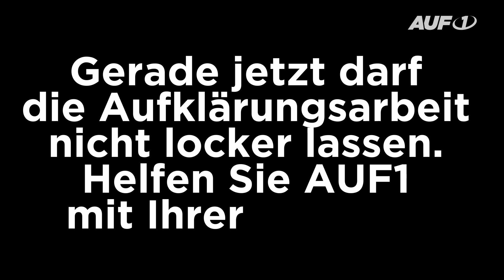EU-Anderson warnt: Neue mRNA! So wollen sie die Ungeimpften kriegen!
Die EU-Insiderin Christine Anderson warnt vor neuartigen mRNA-Spritzen, die aus Japan nach Europa kommen sollen. Diese seien „selbstverstärkend“ und würden im Körper die Gen-Veränderung eigenständig fortsetzen. Außerdem: Hohe Übertragungsgefahr auf Ungeimpfte!

Denn durch Hautkontakt oder über Körperflüssigkeiten könnte das Impfmaterial bzw. die Proteine, die dadurch hergestellt werden sollen, auch auf andere, nicht geimpfte Menschen, übertragen werden. Das Phänomen wird „shedding“ genannt. Anderson macht auch darauf aufmerksam, dass für diese selbstverstärkenden mRNA-Injektionen „Alpha-Viren“ verwendet werden, die verschiedene Spezies infizieren können.

Ein Virus will seinen Wirt normalerweise nicht töten. Es hätte keinen Vorteil davon. Kann es allerdings auf eine andere Spezies ausweichen, entfalle dieser evolutionäre Druck, erklärt Anderson. Sie nahm in Japan an der sechsten internationalen Covid-Konferenz teil und schildert, wie sich dort immer stärker Widerstand regt.